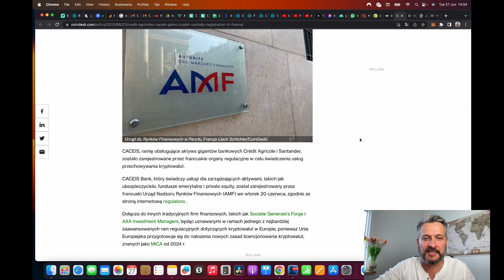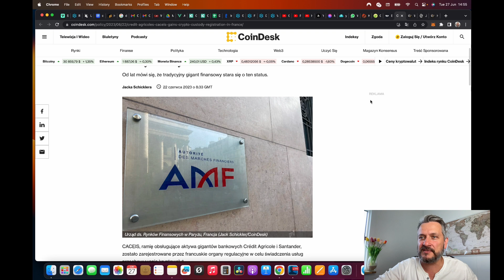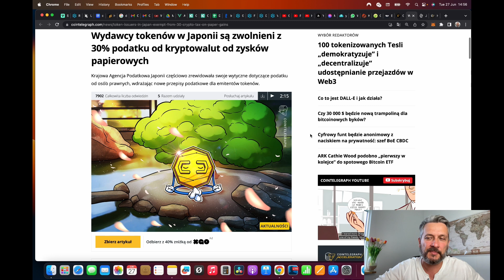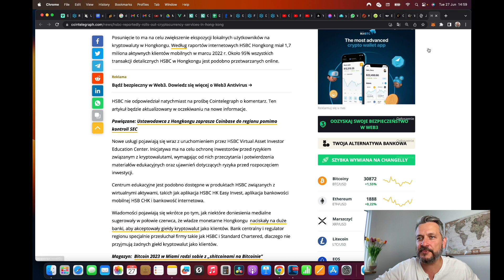Co robią gigantyczne firmy?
Zapraszam na discord Krypto Ziomki :)

Na hasło Maciej Ziomek 25% zniżki na opłaty.